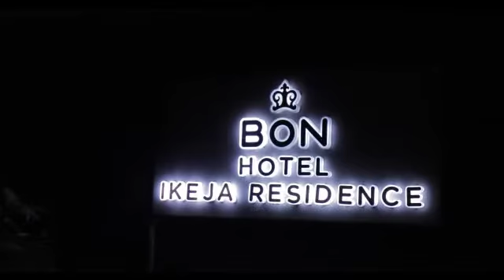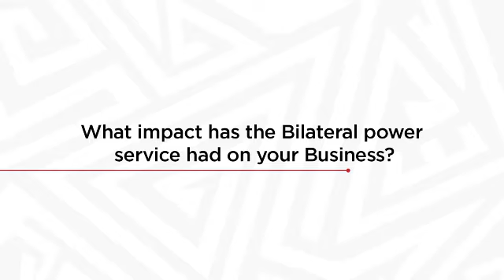Customer Testimonial on Bilateral Power